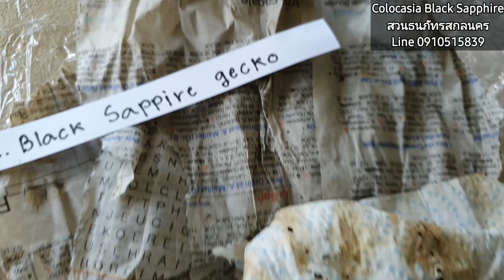Colocasia Black Sapphire บอนดำแรร์ไอเทม สั่งมาจากฝรั่งเศส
Colocasia Black Sapphire บอนดำแรร์ไอเทม สั่งมาจากฝรั่งเศส บอนดำ Black Sapphire สวนธนภัทรสกลนคร
Line: Tanapat-Garden โทร.O9IO5I5839